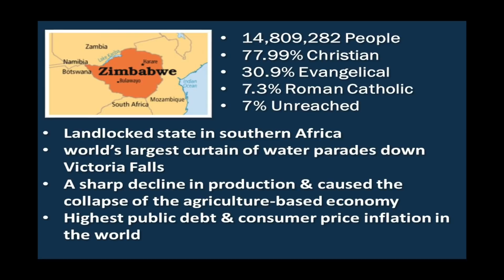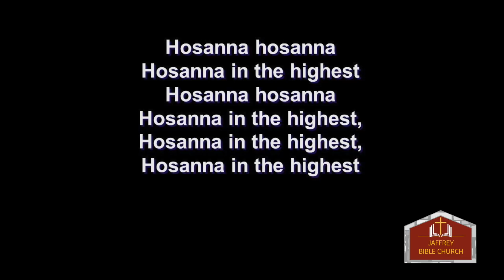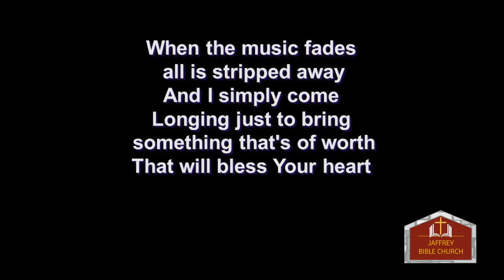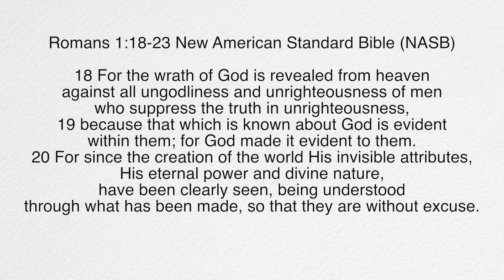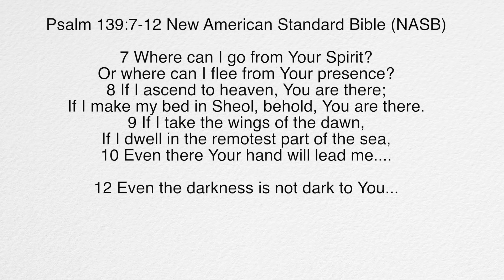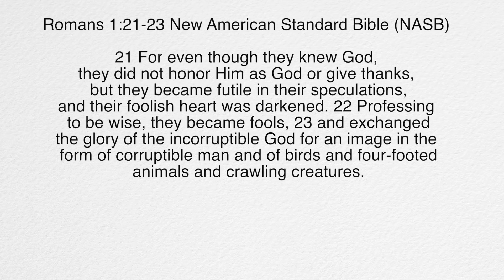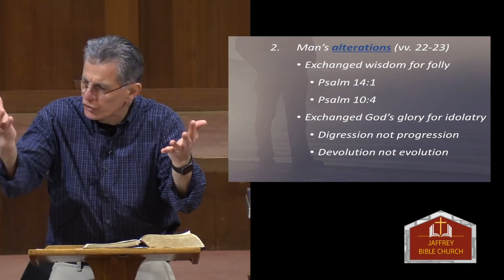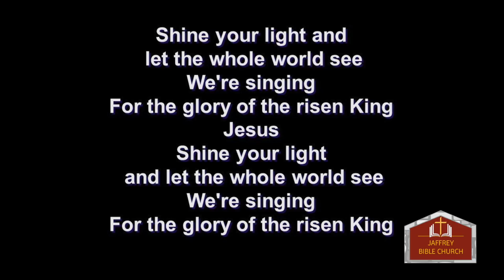JBC April 5, 2020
Service of Jaffrey Bible Church for Sunday, April 5, 2020.